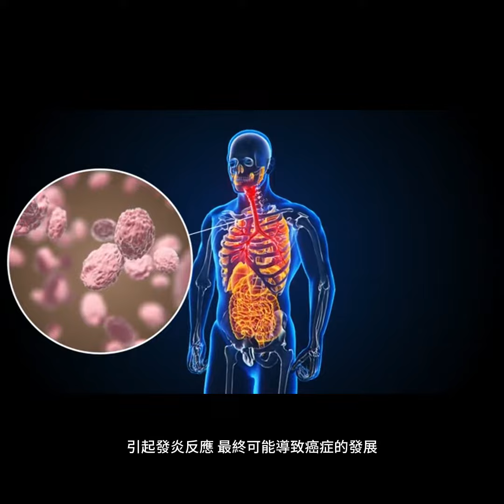廚房油煙為何會致癌#耀主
它們是在烹飪過程中，特別是在高溫油煙中生成的。PAHs被證明與多種癌症，如肺癌、胃癌和食道癌等，有關聯。

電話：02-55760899